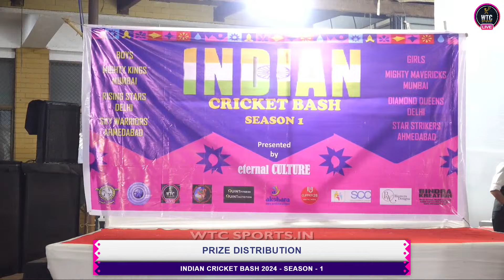Prize Distribution at FINAL DAY | Indian Cricket Bash Season=1 | 2024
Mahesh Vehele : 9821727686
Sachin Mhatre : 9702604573